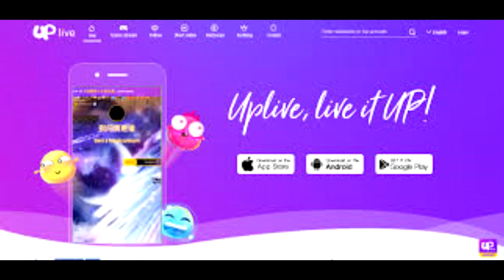I Cant Believe Its Really Happening (UPlive Host)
I never thought this could happen to me in real life this is really happening (UPlive Host)